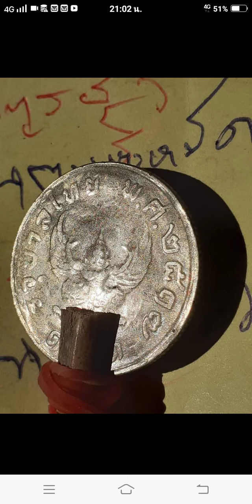เหรียญ 1 บาท ครุฑ พระเศียรตรง